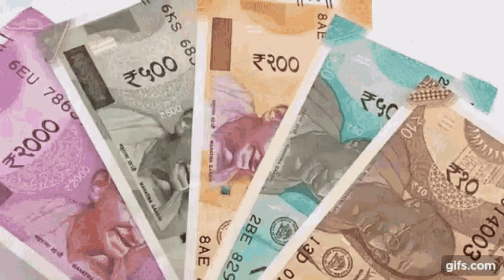RBI Withdraws Rs. 2000 Currency Notes//RBI 2000 രൂപയുടെ കറൻസി നോട്ടുകൾ പിൻവലിച്ചു.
RBI 2000 രൂപയുടെ കറൻസി നോട്ടുകൾ പിൻവലിച്ചു. @onlineguidershinu